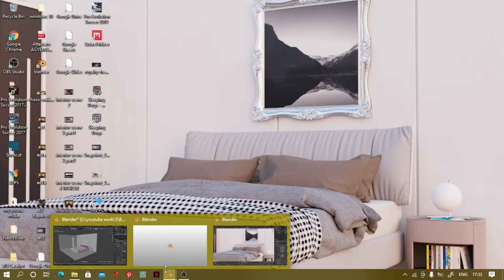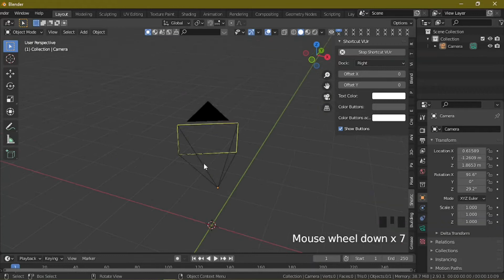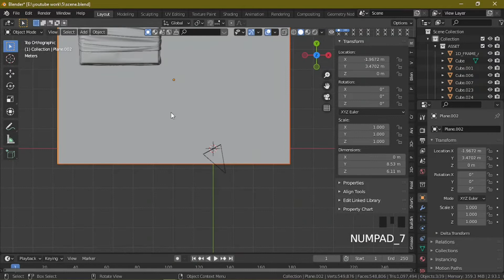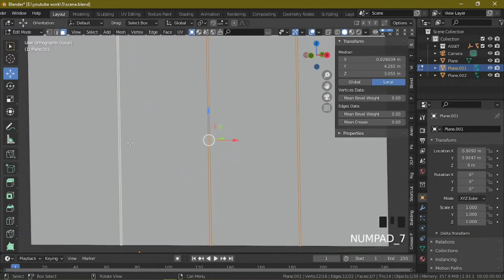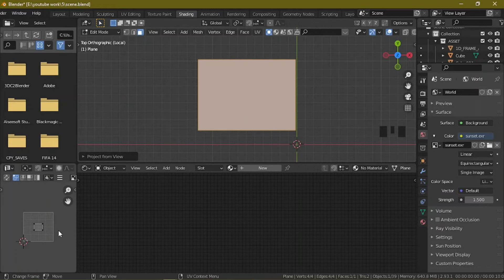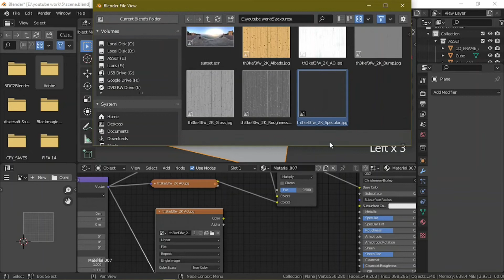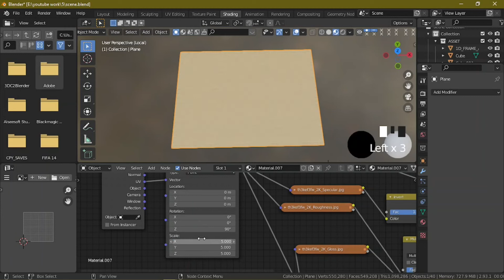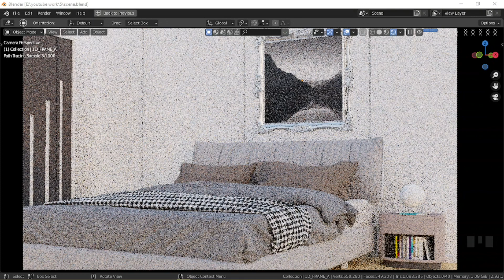ArchViz | Interior Design | BedRoom Scene 4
Go to my website to see the high-quality versions of the renders on my Instagram.